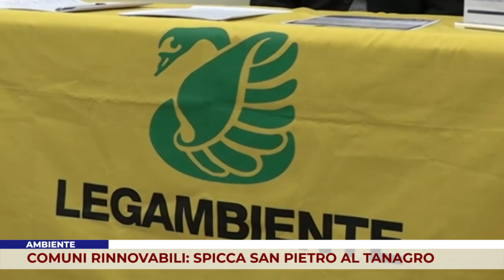AMBIENTE. COMUNI RINNOVABILI: SPICCA SAN PIETRO AL TANAGRO